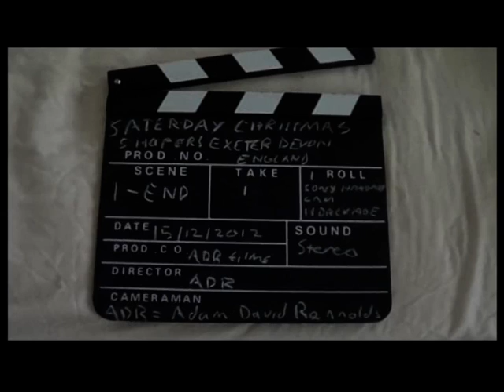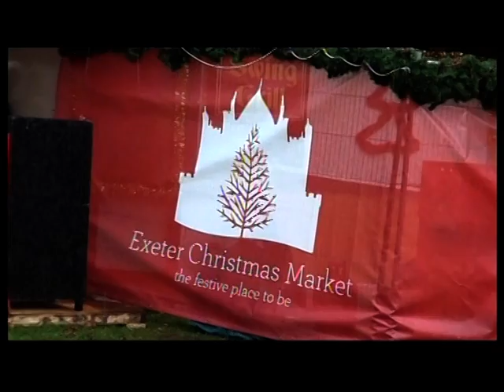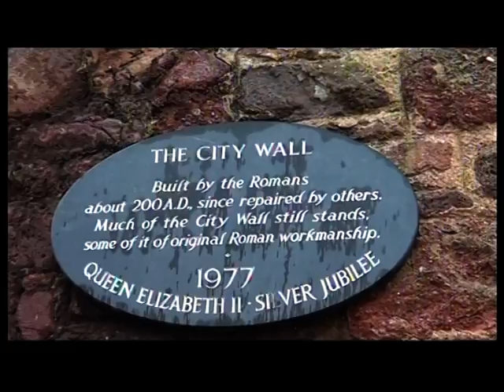Christmas shoppers part one by adr films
2012 , and street acts !